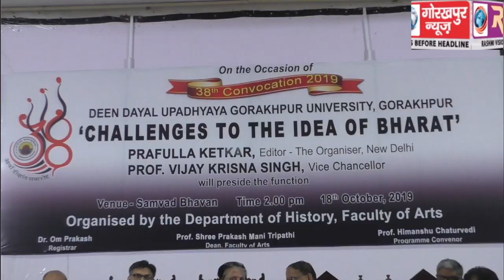डी.डी.यू. के 38वें दीक्षांत सप्ताह पर चैलेंजेज टू द आईडिया आफ भारत विषय पर व्याख्यान का हुआ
डी.डी.यू. के 38वें दीक्षांत सप्ताह पर चैलेंजेज टू द आईडिया आफ भारत विषय पर व्याख्यान का हुआ आयोजित, मुख्य अतिथि द आर्गनाइजर के एडिटर प्रफुल्ल केतकर ने कहा आईडिया आफ भारत है एक जीवन दृश्टि